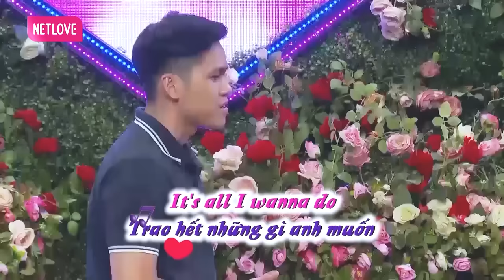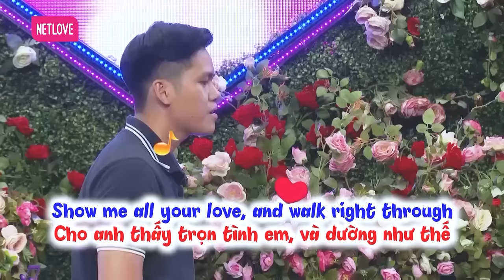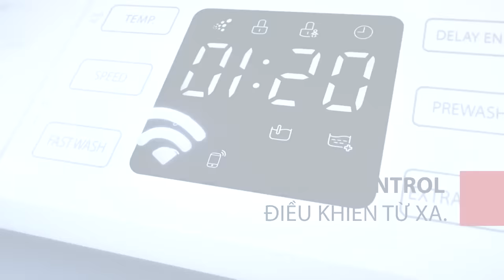Khi người lớn THẢ THÍNH các cháu không đủ tuổi, đại gia U53 không có gì ngoài tiền, hẹn hò hay nhất